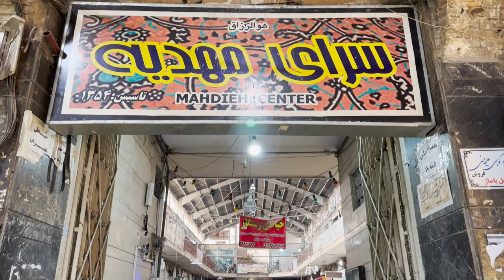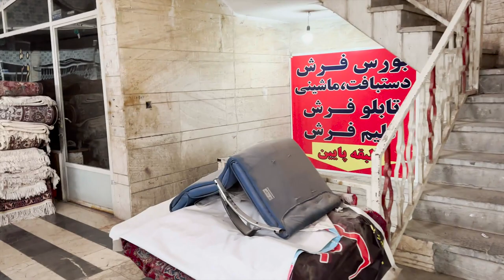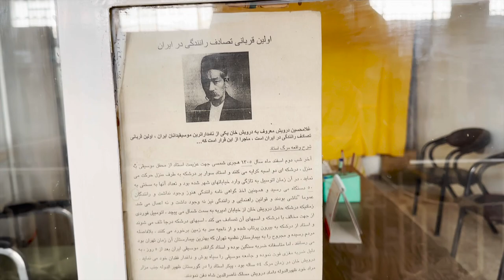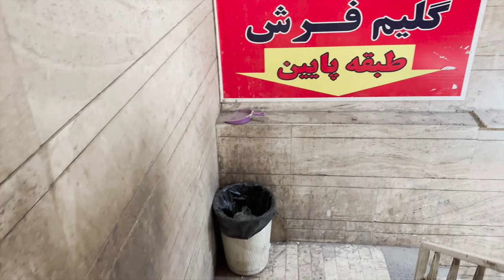Carpet's old caravanserai in Arak traditional bazaar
The bazaar and the city of Sultan Abad (today Arak) were built simultaneously. Although it took a few years for the city to be built but no exact date has been recorded for the establishment of bazaar. As noted in historical texts it took about twenty years for the whole city to be built. Bazaar was built at the same time. The first buildings in Arak bazaar were built in 19th century by the order of the time governor of Arak, Sepahdar Aazm whose name has remained on a mosque and a school